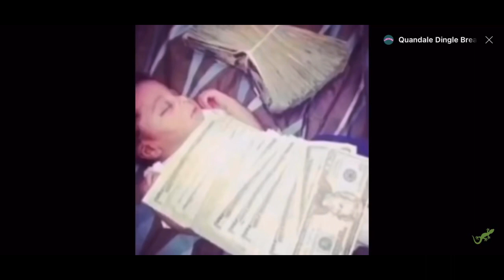Hi my name is…. Memes